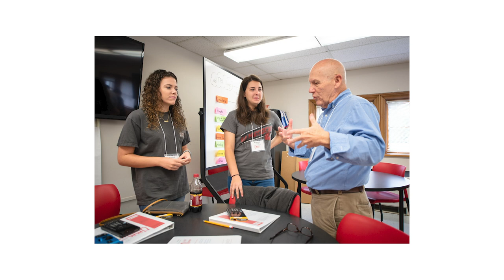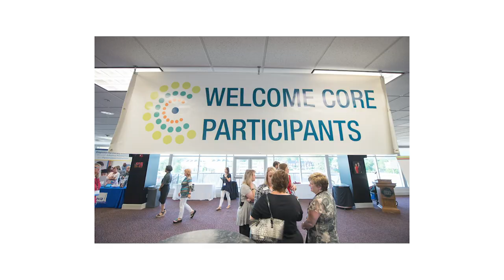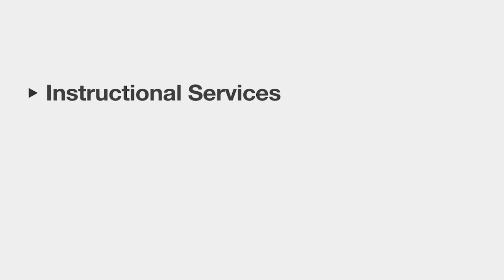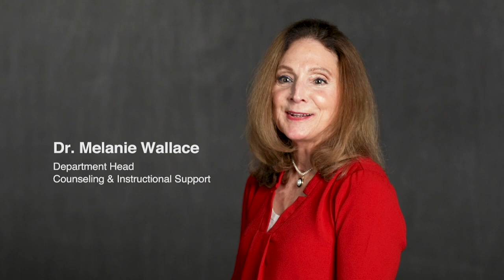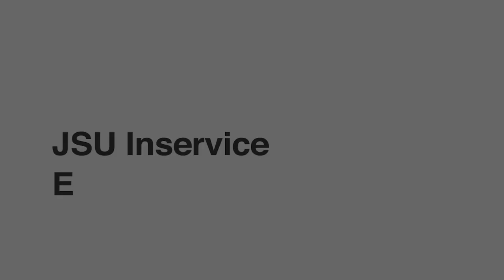Jacksonville State University - School of Education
The JSU School of Education proudly serves citizens throughout the nation through our traditional and online programs of study. Teachers and other school personnel prepared at the baccalaureate, master's, and educational specialist levels develop an extensive knowledge and skill based education appropriate for the level of certification. Developing initial and advanced education candidates into effective, reflective, creative decision makers is the fundamental goal of all teacher preparation programs at JSU. This is why the Theme for the School of Education at Jacksonville State University is “Reaching a World Class Standard!”

Jacksonville State University is an Equal Opportunity/Affirmative Action/Persons with Disabilities/Veterans Employer committed to creating inclusive educational and work environments devoid of prohibited discrimination and harassment. Women, racial and ethnic minorities, individuals with disabilities, covered veterans, and all eligible applicants are strongly encouraged to apply.